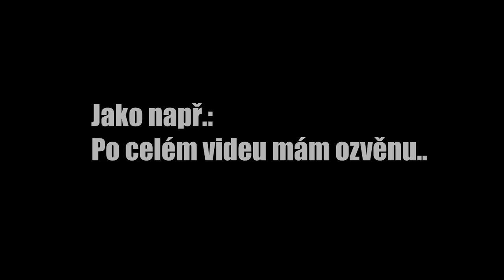RANDOM DECK CHALLENGE S JARAXEM! - CLASH ROYALE ČESKY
theogycz

  ►Komentář
  ►Pokud chceš, sdílej mě na sociálních sítích ;)